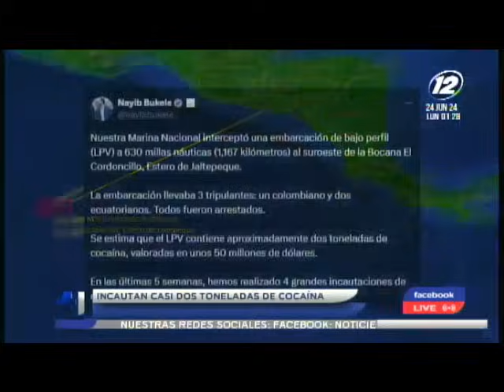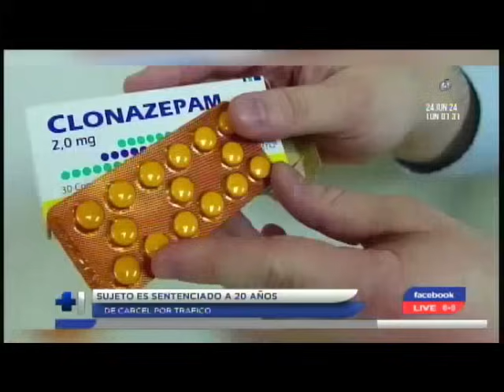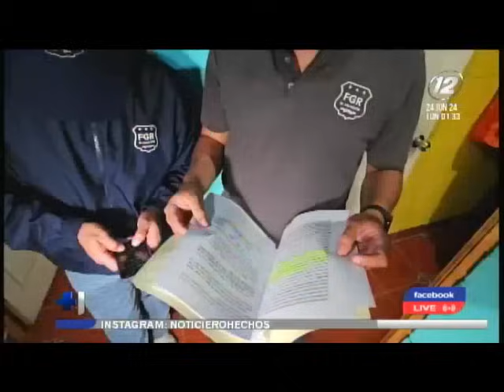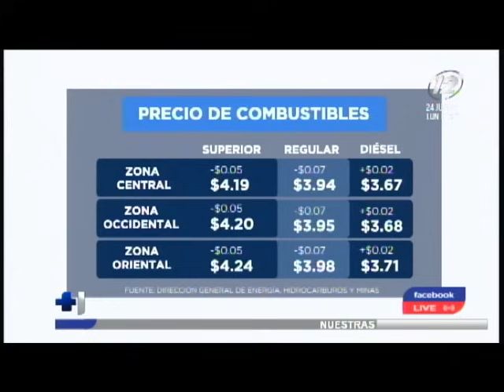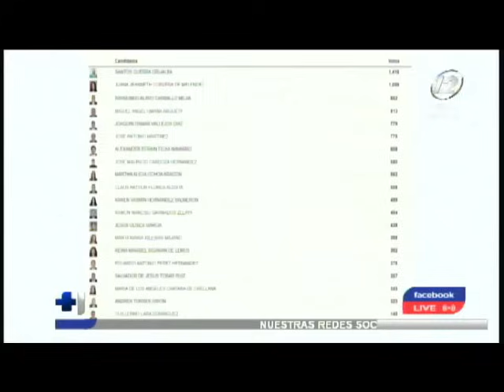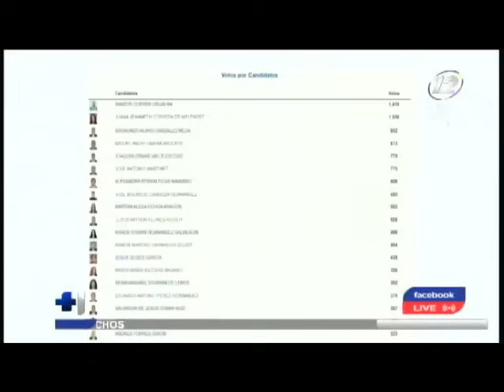Hechos Mediodía: Programa del 24 de junio del 2024